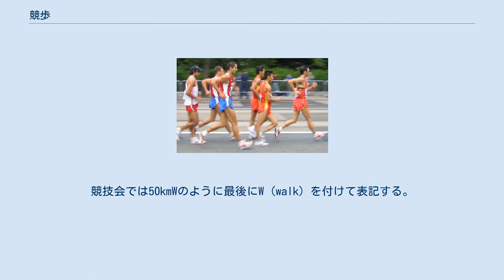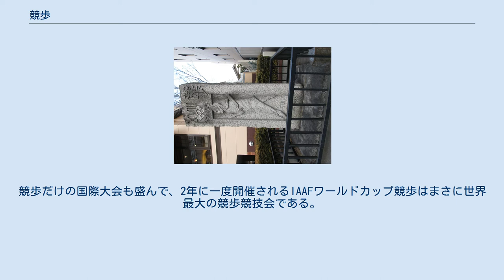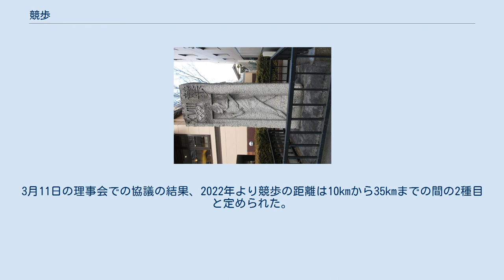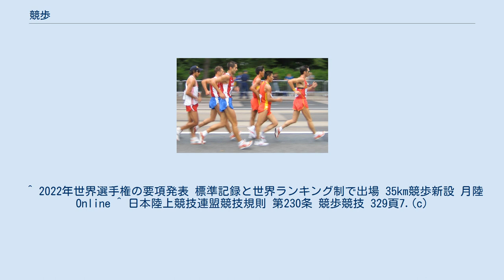競歩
2005年世界陸上競技選手権大会における男子20kmの競技模様 競歩（きょうほ）は、トラックあるいは道路上で決められた距離を歩く速さを競う陸上競技種目である。
競技会では50kmWのように最後にW (walk) を付けて表記する。
 1964年東京オリンピック競歩50km折り返し碑（府中市 (東京都)） 陸上競技種目で唯一の判定種目である。
後述のルールに沿った歩形（フォーム）を維持しながら歩かなければならず、順位やタイムだけでなくルール（失格）との戦いがある。
競歩のルールは幾度か改正がされている。
 現在、男子20km・男子50km・女子20kmがオリンピックの競技種目で実施されているが、男子50kmは2021年の東京大会が最後となる。
男子50kmは陸上競技種目の中で最長種目である。
オリンピックでは1906年アテネ中間大会での男子トラック競技として始まり､1932年ロサンゼルス大会から道路競技となった(50km)。
戦後、1948年ロンドン大会と1952年ヘルシンキ大会は50kmとトラック10000mが行なわれ、1956年メルボルン大会で10000mは道路の20kmとなり、それ以降は1976年モントリオール大会で50kmが行なわれなかったのを除き、男子は50kmと20kmが実施されている。
女子種目は1992年バルセロナ大会から10kmが実施され、2000年シドニー大会から20kmに延長された。
1964年の東京オリンピックでは20kmと50km競技が実施となり、50㎞でアブドン・パミッチが2大会連続でメダルを獲得している。
 歩く競技とはいえ、世界大会レベルとなるとその速度は走っているものにも劣らない。
2014年現在、男子50kmの世界記録は3時間32分33秒であり、これをマラソンの距離である42.195kmに換算すると2時間59分20秒である。
この換算タイムはいわゆるサブスリーと呼ばれ、マラソンのセミプロランナーレベルである。
また、体力の消耗が激しい場合、マラソンならば速度を落として「歩きだす」といった光景が見られるが、競歩の場合は（スピードは速いが）競技自体が歩いている状態であるうえ、日常生活における普通の歩行法を行うと「ベント・ニー」の反則（後述）と判定され失格になる可能性もあるため、バテてしまうと歩行すら困難になってしまい完歩すら出来なくなるなど、イメージとは裏腹にかなり過酷なスポーツである。
近年日本男子勢が強化策の一環としてサロマ湖100キロウルトラマラソンを完歩するという過酷なチャレンジをしている。
国際陸連は非公認であるが、2時間などの一定時間で歩いた距離を競う競技や、欧米では100km競歩の競技会も行なわれ、世界記録も存在する。
 道路で実施する競技会の場合、マラソンなどと比べて周回コースで行なわれることが多いため応援がしやすく、国際大会ともなると時間とともに多くの観衆でコース周辺が埋め尽くされる（マラソンと同様、コース上での観戦は入場料はかからない）。
競歩だけの国際大会も盛んで、2年に一度開催されるIAAFワールドカップ競歩はまさに世界最大の競歩競技会である。
 全国高等学校総合体育大会には2001年熊本大会から導入された。
それまでは普及度の関係で混成競技等と共に別日程（3週間遅れくらい）で全国高校選手権として実施されていた。
導入後も普及・競技人口の関係で競歩と混成競技は各地区上位4名まで（2009年までは3名）が全国高等学校総合体育大会へ出場となる（他種目は上位6名まで）。
 2019年2月6日、国際陸連は、五輪や世界選手権などの競歩の実施種目を、現行の50kmと20kmから30kmと10kmに短縮する案を3月の理事会に諮ると発表した。
合わせて、歩型違反を判定する靴底の電子チップ導入も提案された。
3月11日の理事会での協議の結果、2022年より競歩の距離は10kmから35kmまでの間の2種目と定められた。
2022年世界陸上競技選手権大会からは35km競歩が行われる予定である。
 各競技会では一般の部のほかに、ジュニア（高校生、中学生）の部が開催されている。
5月の日本ジュニア選手権競歩大会はトラックで行われる。
 ・ひろしま県央競歩大会 ^ 競歩50kmは、東京五輪が「最後」。
ひしめく日本の有力選手たちは……。
 - Sports Graphic Number ^ a b 競歩50キロ、東京五輪が最後に　国際陸連が22年から距離短縮 - 日本経済新聞 2019/3/12 13:23 (...